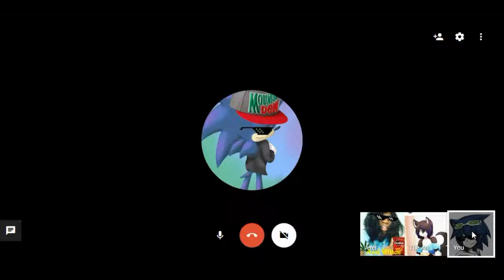trying to wake up my GF but Awesomeboy9020 is copying her lines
it's real funny when my GF is really savage telling him to F off XD
plus guys, it's all funny with all the $hit's and giggles, so yea guys, enjoy